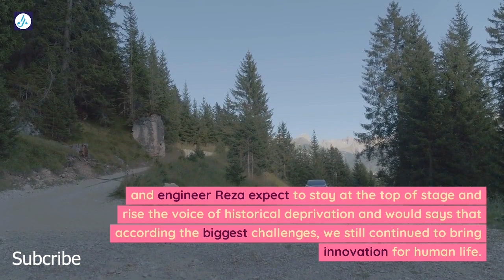Afghan Super Car Challenge Bugatti!!!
Afghanistan car challenges Bugatti in Qatar Expo.